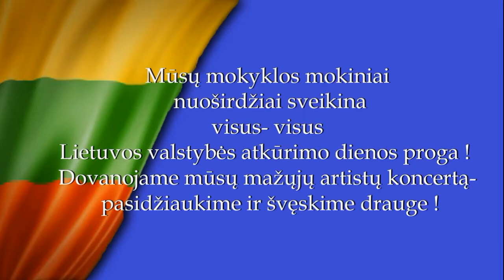Vasario 16 d. 2021 metai.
Koncertas Lietuvos valstybės atkūrimo dienos progai. 2021 metai.